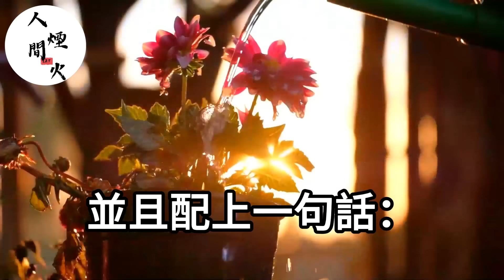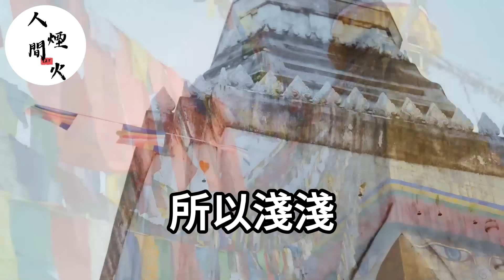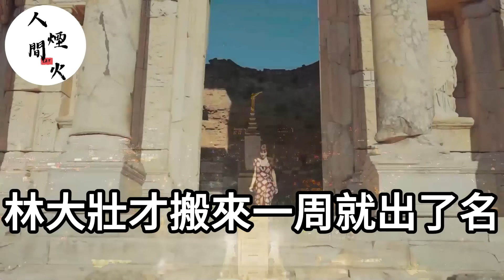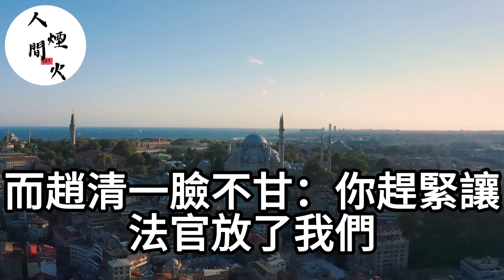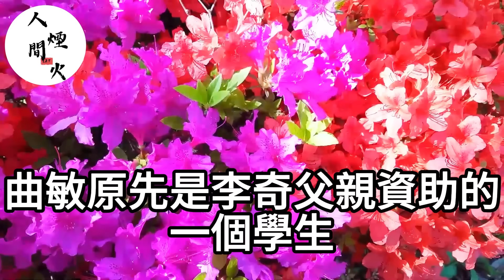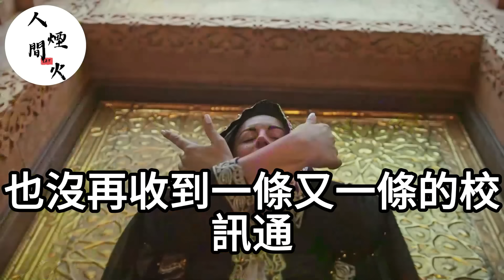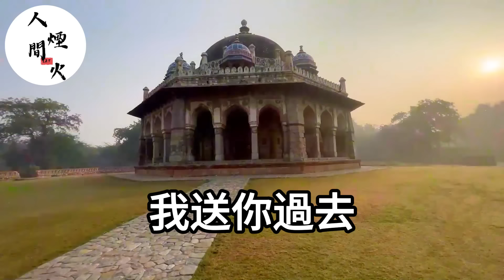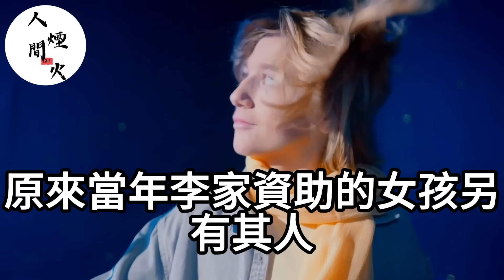我被老公和他念念不忘的前妻聯手算計！嘲笑我無家可歸！不料我果斷離婚！掏出房產證收回三套陪嫁房：老公既然你犯賤我成全你！生活經驗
9號我老公徹夜未歸陪小三！我不哭不鬧主動讓位！轉身繼承億萬家產笑著說：謝謝老公你那份不用分了！他當場跪地求我不要拋棄他！